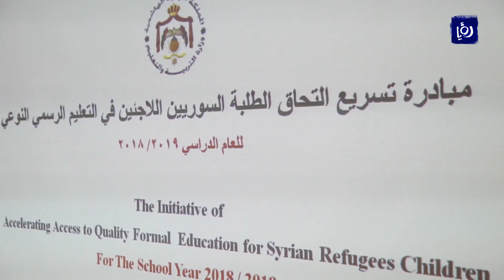وزارة التربية والتعليم تحصل على منحة بقيمة 51 مليون دينار - (17-9-2018)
أعلنتْ وزارةُ التربيةِ و التعليمِ حصولَها على منحةٍ ماليةٍ بقيمةِ واحدٍ و خمسينَ مليونَ دينار، إثرَ اجتماعٍ لها مع سفراءِ الدولِ المانحة في مقرِّ الوزارة في عمان.